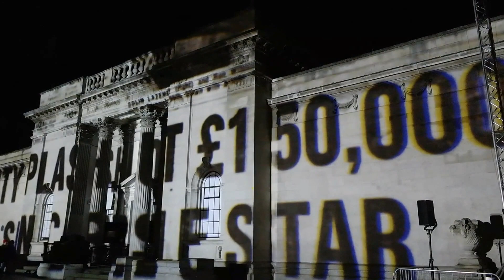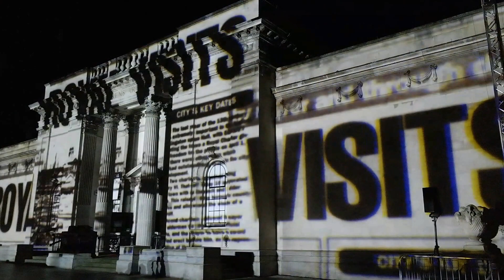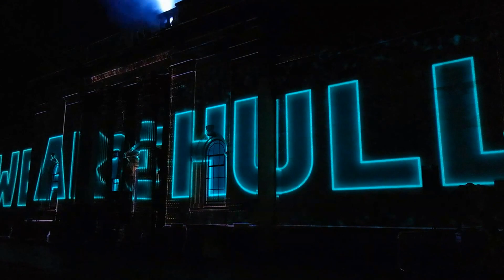city of culture 2017 queen victoria square lightshow